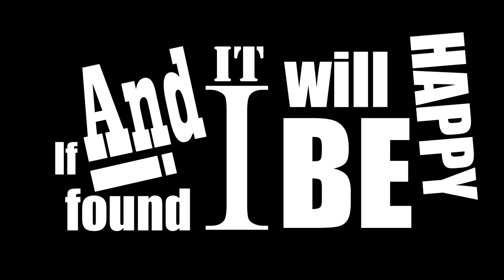[TEASER] The Eyeholes - Night Melancholy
Teaser of the first track from The Eyeholes. It was captured 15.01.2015 in two different places in the same time. We hope you will enjoy it. The official premiere of the full track is planned on 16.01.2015.